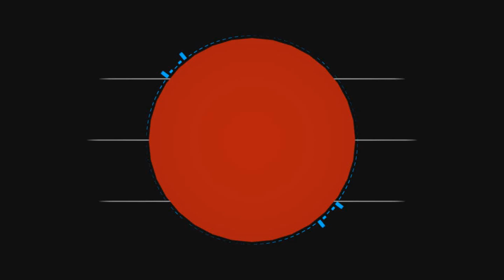What Happens In Sunderland 2#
Hi guy and welcome to Random Sunderland Vlogs 2# just random motovlogs throw out the Tyne & Wear and Enjoy!